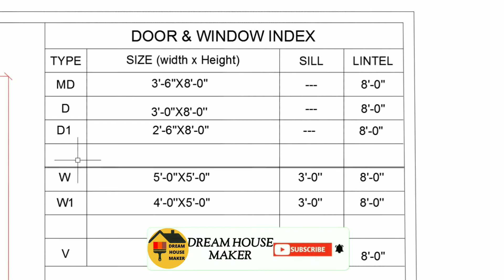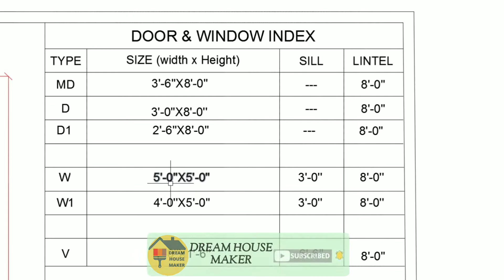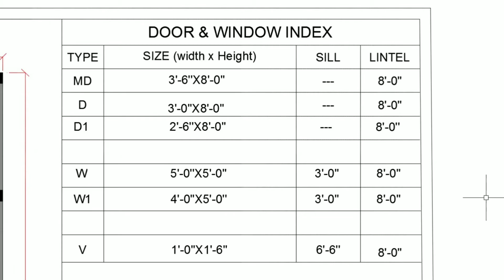22×30 house design || 22 x 30 house plan west facing || 22 x 30 ghar ka naksha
HELLO Viewers,
Today we are gonna brief you a very compact yet modern house plan of 22X30 ft.sq. you will gonna love it.